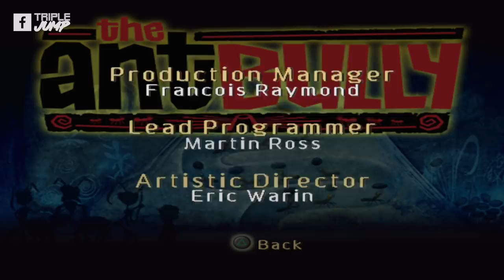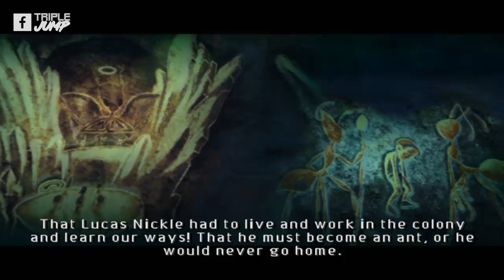Worst Games Ever - The Ant Bully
In this episode of Worst Games Ever, we play the video game adaptation of A Bugs Life or Antz or The Bee Movie or something, I don't even know anymore...

Thank you to Callum and Jess for sending us this game!